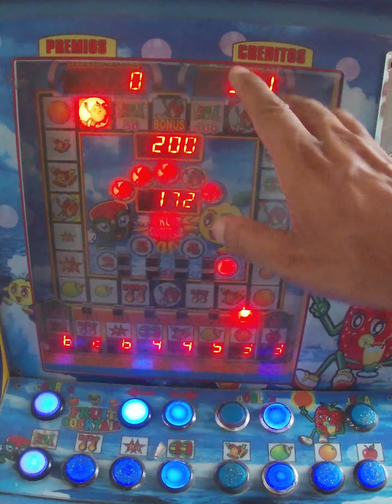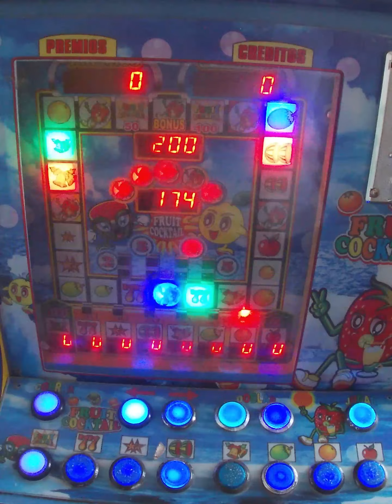tratando de ganarle a la fruit coctail parte 2🤩🤑🥳🥳